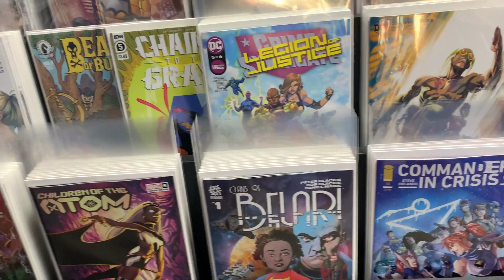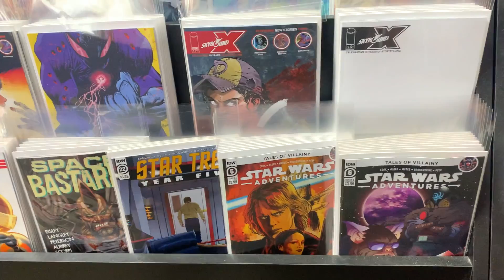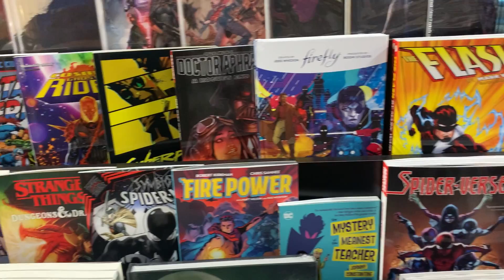Gotham Central Comics + Collectables